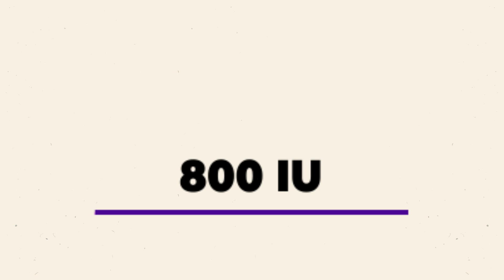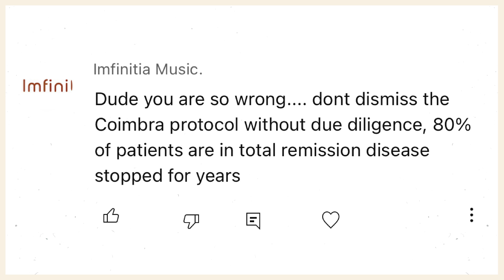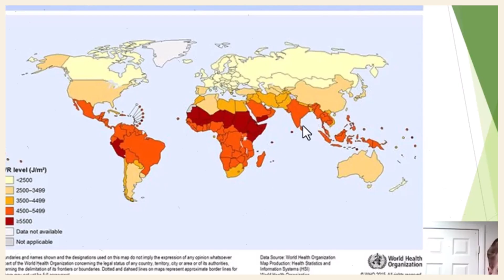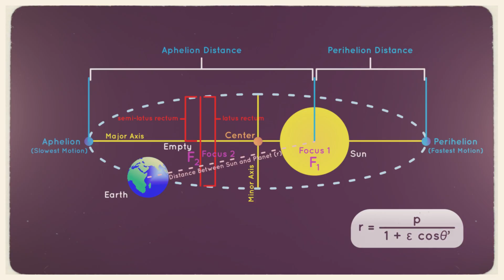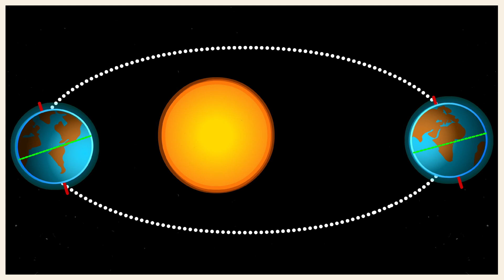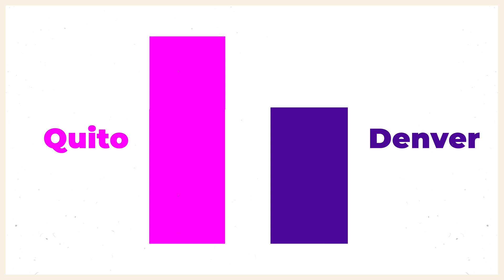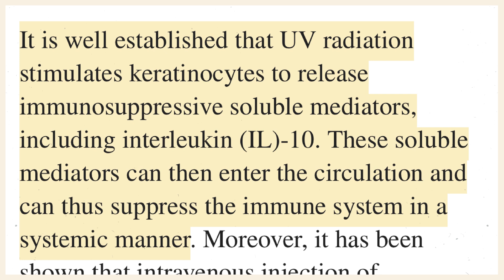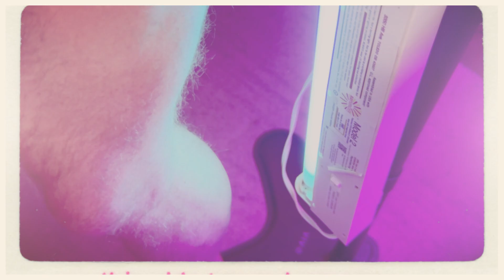Vitamin D Multiple Sclerosis Recovery?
Is it Vitamin D Multiple Sclerosis recovery? Is there an essential part that Vitamin D plays?

In the half a century that we’ve talked about what part it can play in Multiple Sclerosis, can anyone explain exactly how Vitamin D causes recovery?

There is a much better explanation.